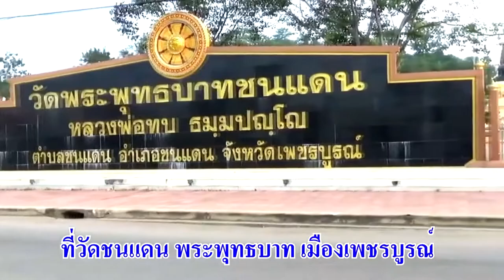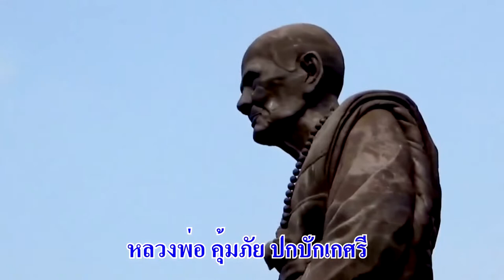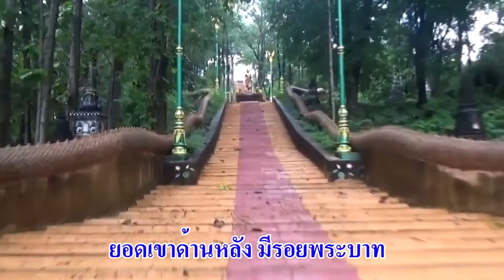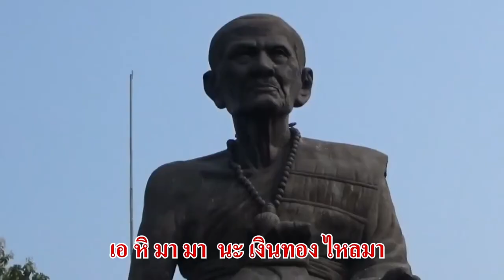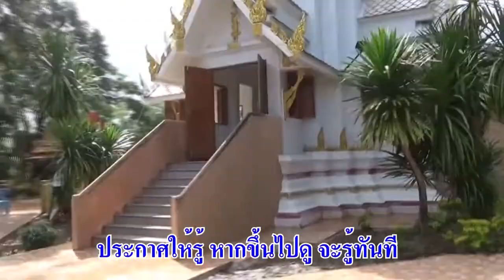คาราโอเกะ บารมีหลวงพ่อทบ ชาติ ชนแดน [Official Lyrics Video]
เพลง บารมีหลวงพ่อทบ
ศิลปิน  ชาติ ชนแดน
คำร้อง ทำนอง สงวน นิ่มขวัญ